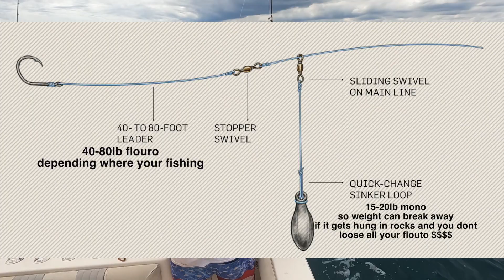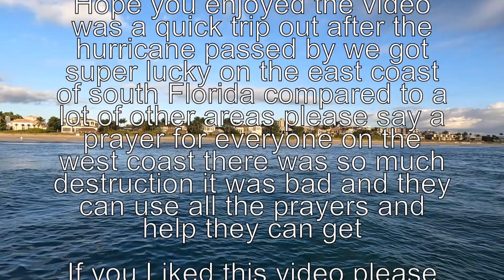Mutton Snapper Mania After Hurricane Ian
Prayers go out to everyone on the west coast of Florida who was impacted by this hurricane.

In this video we ran out boynton inlet 2 days after the hurricane passed we where fishing just off some reefs in the delray beach area in 60-80ft of water with the mullet run going on and the storm stirring up the water there have been tons of snapper being caught in the shallower water even mutton's caught off the beach and piers lately!!!

Rod and Reel Setup

Shimano Torium loaded with 40lb mono swivel on the main line for a weight loop then main line tied to another swivel with 40ft of 40lb fluorocarbon leader if you are trying to save a little money can run mono leader with last 10-15ft fluoro leader tied to the mono with uni to uni knot lead depends on the current even with very little current i would fish a minimum of 8-10oz lead muttons are super shy and if the lead is dragging or bouncing on bottom they will shy away and no bites :(